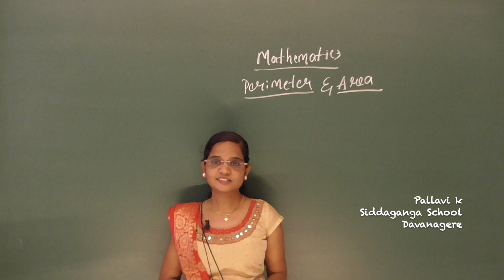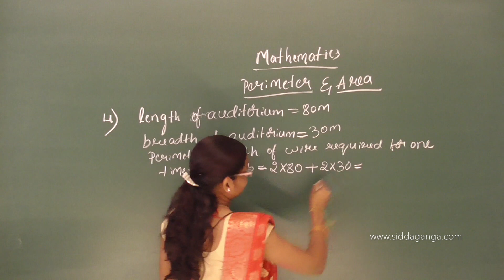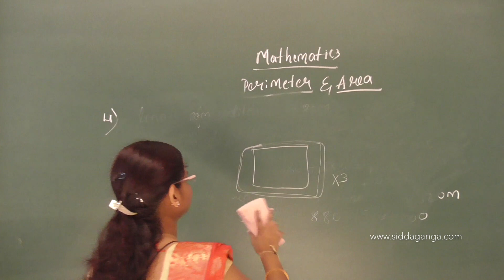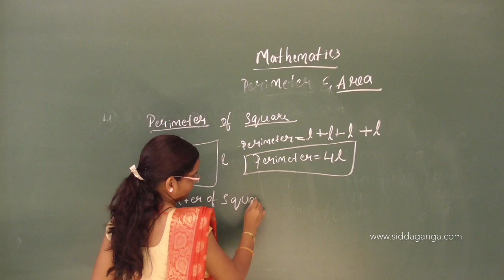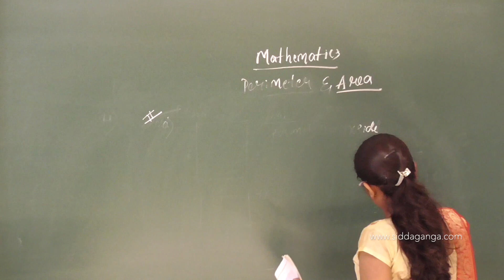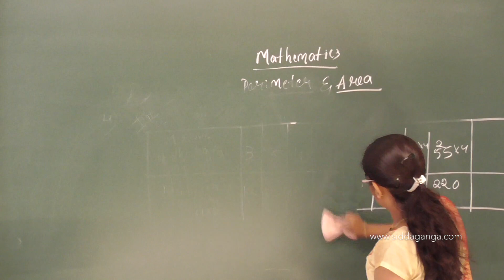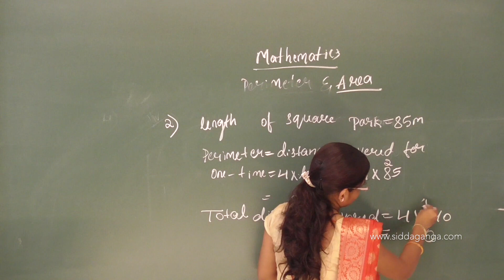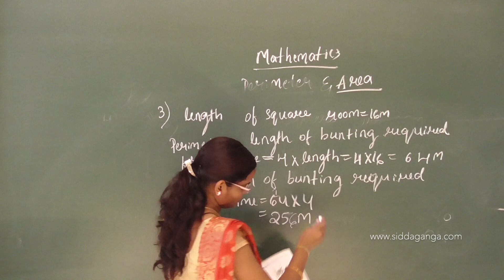STATE 5 - MATHEMATICS - PERIMETER AND AREA - PART 2